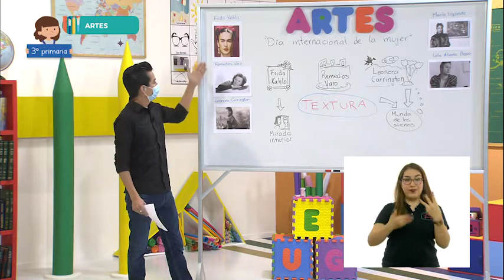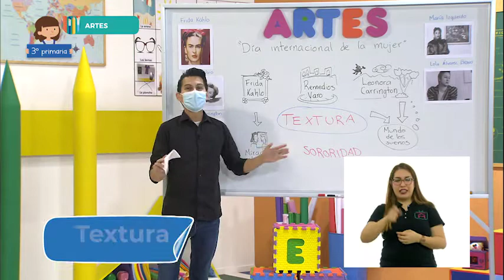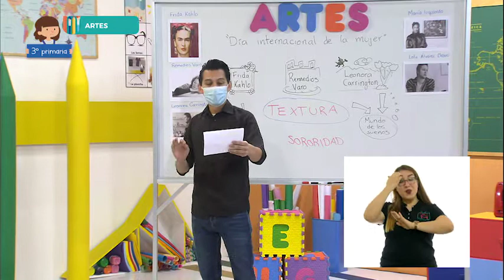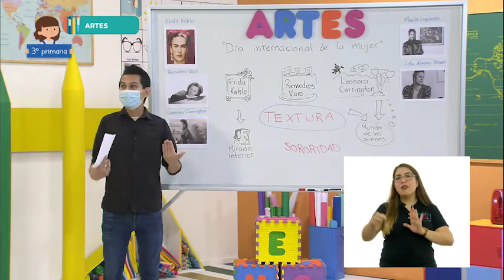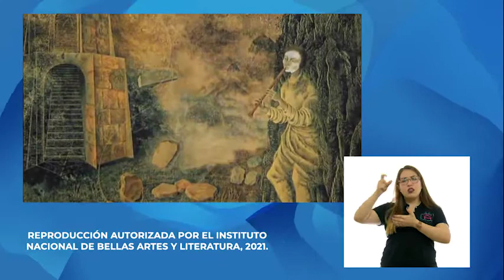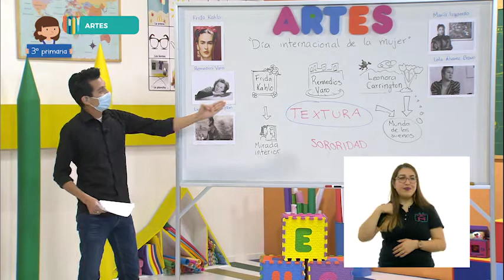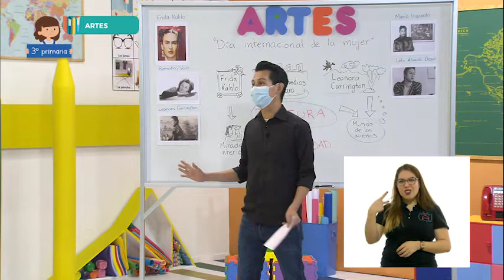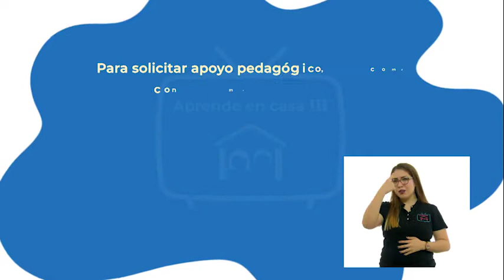14 - marzo - 2022 - 3º Primaria - Artes - La inspiración de las mujeres en el arte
Aprendizaje esperado: compara piezas artísticas bidimensionales e identifica sus características.

Énfasis: reconoce a algunas artistas plásticas que han surgido a lo largo de la historia como es el caso de Frida Kahlo, Remedios Varo y Leonora Carrington e identifica las texturas en sus obras artísticas.

¿Qué vamos a aprender? Hoy es el día Internacional de la MUJER y por ello, aprenderás acerca de algunas artistas que trascendieron a partir de sus obras, como...